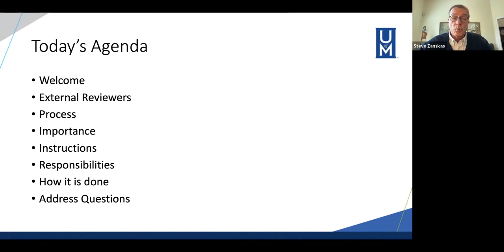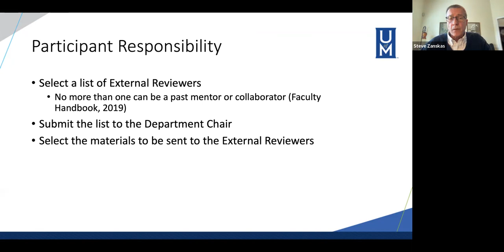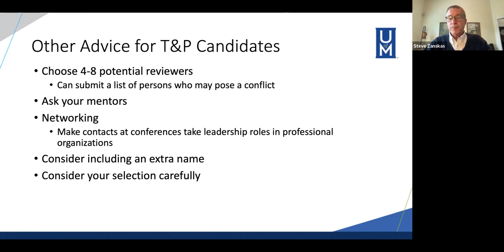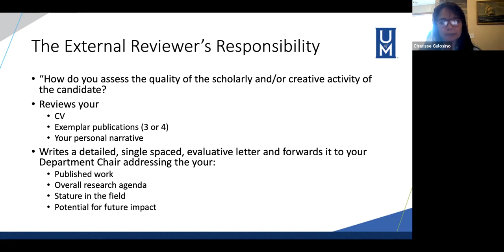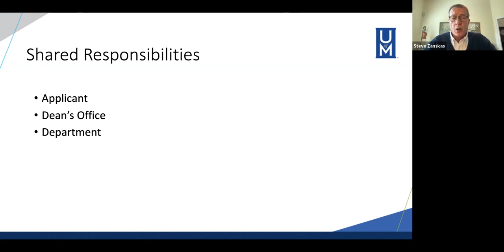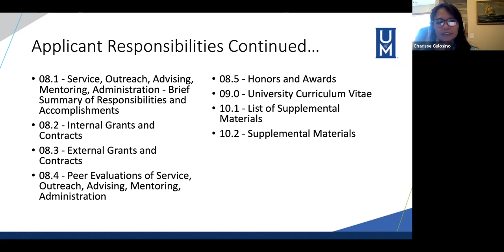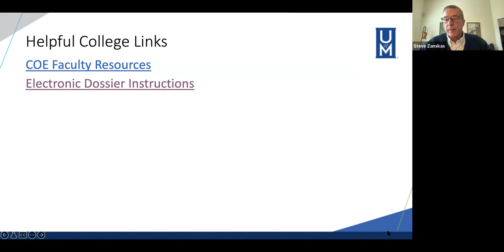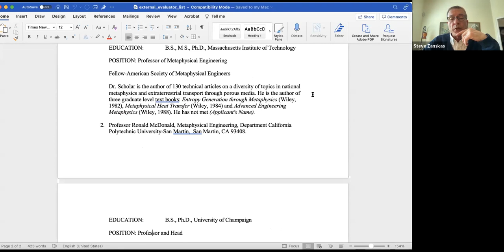T&P in the COE: External Reviewers and Preparing Your Electronic Dossier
Presented by Dr. Steve Zanskas, Associate Dean, as part of the COE Virtual Professional Development Series, February 2022